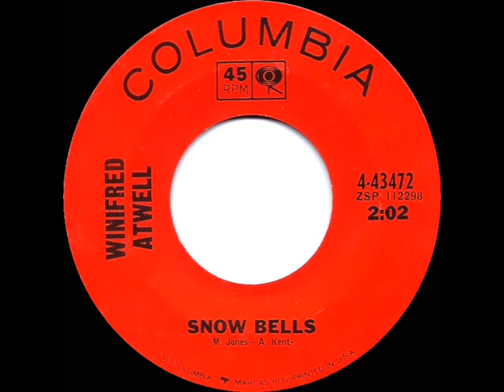1965 Winfred Atwell - Snow Bells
Wintery instrumental by the Trinidad-born pianist which got a bit of airplay during the 1965 holiday season.

Transferred from mono 45 single Columbia 43472 - Snow Bells (M. Jones-A. Kent) by Winifred Atwell

Visit my popular YouTube playlist “Vintage Christmas & Winter-Seasonal Recordings” for more than 400 Holiday hits and obscurities, largely from the 1940s thru 1960s but some earlier and some later.